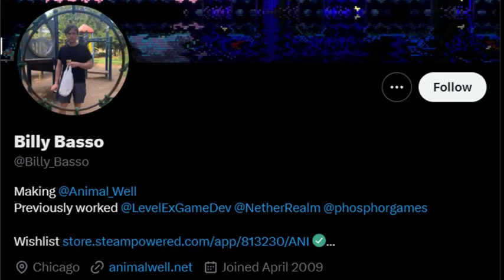Animal Well Review: A Beautifully Disturbing Puzzle Platformer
A review of Animal Well, a Metroidvania available on XBOX, PC, Switch and Playstation

TRANSCRIPT
Animal Well by Billy Basso, published by Big Mode, to cut things short, is a puzzle based metroidvania with a retro style that is sure to excite fans of experimentation and discovery. It’s a celebration of life but also a stark reminder of how dangerous it can be as well as a pixelated masterpiece with modern trimmings, but it’s not going to appeal to everyone.
It’s deeply intuitive, if you like that sort of thing, but it also manages to be utterly mysterious in a way similar to a FromSoft game as there’s environmental storytelling galore and the various areas of the game can be completed in any order, depending on what ultimately suits you

You play as a cute, squishy ball like creature with proper “come eat me” eyes, maybe a bit like some distant cousin of Kirby who’s gone off the rails a bit, and you’re ultimately put into a 2d world where after a brief tutorialisied linear path, you’ll have four directions to go, with each leading to different upgrades and different bosses. A bit of Mega Man here, a bit of Dark Souls there, with a bit of Metroid thrown in. So far so good, a recipe for success.
Your goal of course is to explore these four corners of the world and defeat the bosses in whichever order of your choosing, but I did find on my first play that I accidentally wandered into what is generally considered the “hardest” area, and the one that requires you to have tools from the other areas, and I had a horrible time, while even struggling to make my way out of it to try a different area.
But a restart later, and after a quick replay of the intro, I chose a different path and from that point onwards it was generally smooth sailing. I suppose the order in which you do the stages is almost like a custom difficulty and it’s definitely cool to give the player that choice. But I can see where people might have some bad experiences due to the path that they just so happen to go down. As much as I generally love games that do give the option of doing things in a different order, that is always one of the downsides of it.
Sometimes the various animals you meet will be friendly, and sometimes they’ll be hostile, and I personally found it a fun experience to learn the difference between the two as you first meet them. Generally, most of your interactions with them result in single screen platform or item puzzles, but there are some who will follow you from screen to screen in a terrifying manner.

All the way throughout your journey, as you’d expect from a good old Metroidvania, you’ll get various tools which can help you with your platforming, item gathering, general animal defense, and even to be used for secret things that I don’t want to spoil because if you do play this game then really you’re better knowing as little as possible. I’m not spoiling anything massive or anything, but even the footage is technically little spoilers of fun, cool things. Just go play it, if you want. But if you already have, or if you just never plan to play it, then hello you, thanks for staying.
A single playthrough of the game may only take about 4-6 hours depending on how skilled you are, and what path you take. But there are secrets galore meaning that to really get 100% you’re talking more in the region of 10-15 hours, and as such, there is a decent amount of gameplay and puzzle solving on offer as you’ll find yourself revisiting old areas with new tools to unlock hidden secrets
One of the things that slightly frustrated me, but which I also totally understood from a retro and design perspective is that there are no real checkpoints, as you always respawn back at your last manual save, and they can only be done at certain points. It can get frustrating if you find yourself struggling at a section which is a few challenging screens away from the last save, but it only ever is just a few screens and I suppose it all ultimately makes you better.
Because I went into the game deliberately not knowing much about it, other than it was a Metroidvania that I was told I’d probably like, I actually expected it to have combat but you rarely do find yourself as the aggressor, instead, you just have to avoid various predators who’re trying to hurt you while you go about your business. It’s interesting, and definitely more of a puzzle platformer experience than any sort of action game
Despite that puzzle focus though, and many leaps of faith, there are some challenges that will require marvellous dexterity, such as the optional climbing of narrow chasms using your bubble wand, just as one example. There are things here for fans of accurate, twitch based gaming.